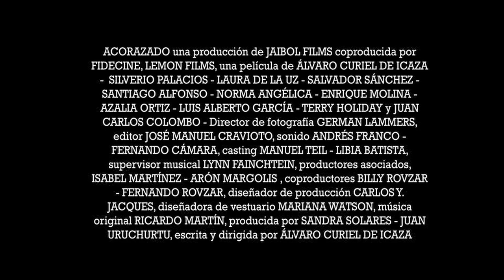Acorazado - Trailer Oficial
Espera nuestra nueva producción: Acorazado, protagonizada por Silverio Palacios y dirigida por Álvaro Curiel.